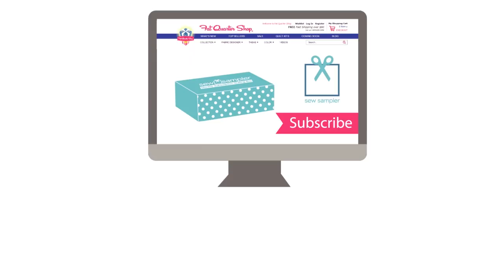Fat Quarter Shop's "Sew Sampler" Monthly Subscription Quilting Box - December 2018